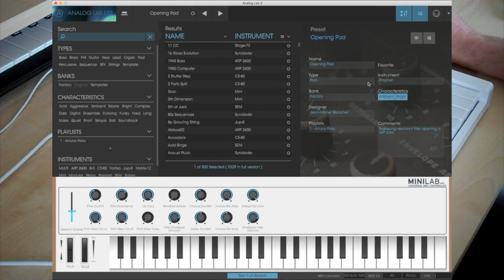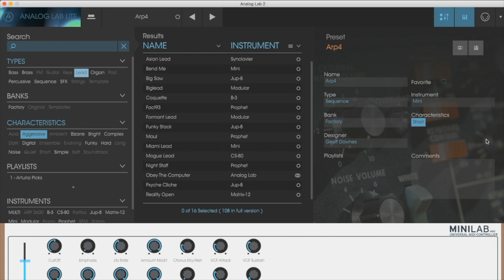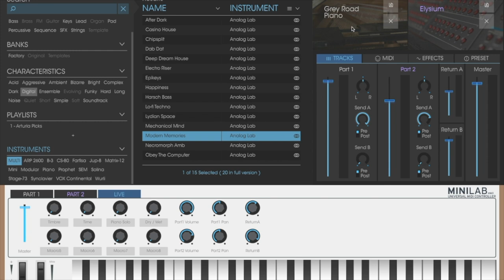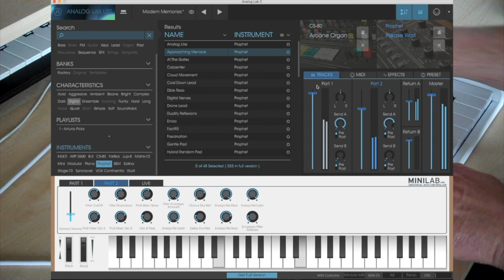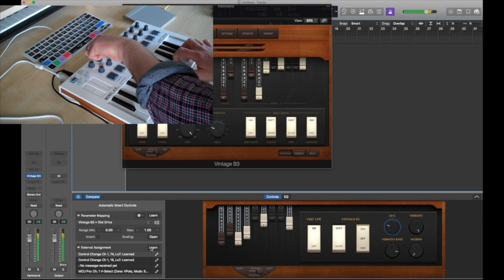Arturia MiniLab Mk II - full review (including Analog Lab Lite)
In depth review of the Arturia MiniLab Mk II MIDI controller / keyboard.  Including a deep dive into the bundled Analog Lab Lite software.